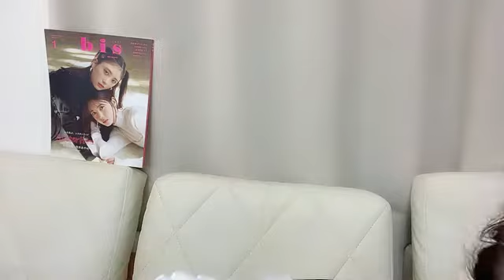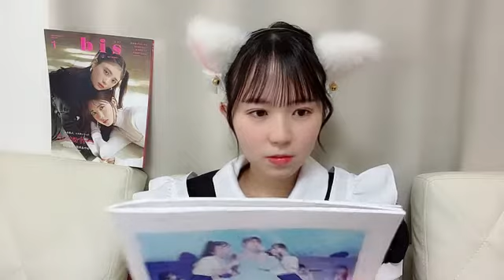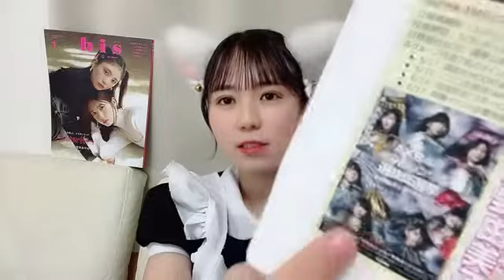宗雪 里香（STU48 2期生） 2023年12月08日22時01分10秒